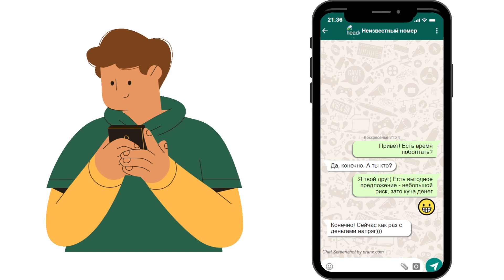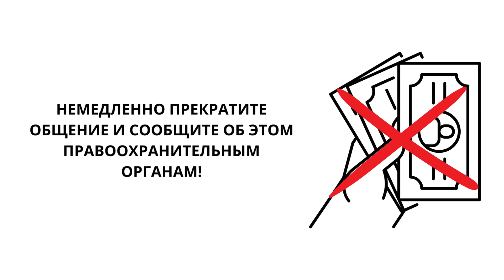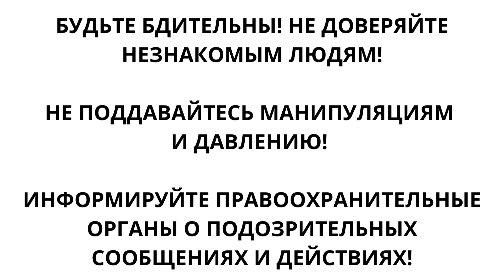Профилактика совершения диверсий и террористических актов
В последнее время злоумышленники стали активно использовать мессенджеры для призыва к совершению диверсий и террористических актов. Они скрывают свою личность и обещают финансовое вознаграждение за выполнение определенных заданий.

❗Мы напоминаем вам, что такие действия являются незаконными и могут привести к серьезным последствиям для вас и окружающих вас людей. Никогда не соглашайтесь на участие в подобных акциях, не сообщайте свои персональные данные и не отвечайте на подозрительные сообщения!

❗Если вы получили подобное сообщение или заметили подозрительную деятельность в сети Интернет (мессенджерах, интернет-сообществах или др.), зафиксируйте данную информацию и обязательно сообщите об этом в правоохранительные органы или на горячую линию "Скажи экстремизму — НЕТ!"

✅Помните, что вовремя предоставленная информация о подозрительной интернет-активности может быть ключом к предотвращению террористического акта.

✅Безопасность — главный приоритет!